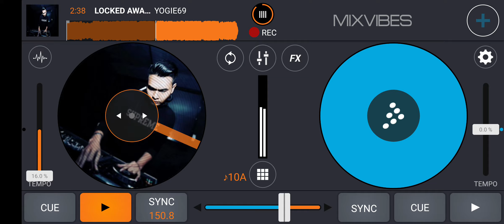LOCKED AWAY - YOGIE69 X SAID AFROJACK FIRDAUS MINI